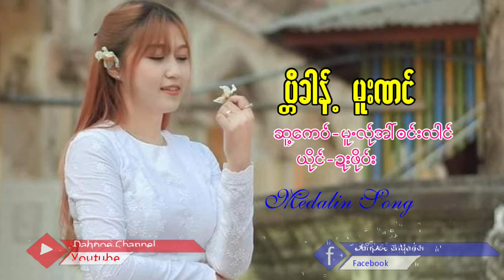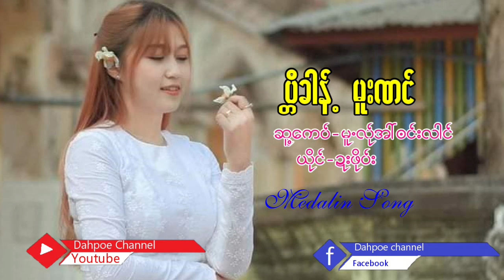Poe Karen Song Pha Htee Kaung Moo Naung (MV Official)Dah Poe Channel